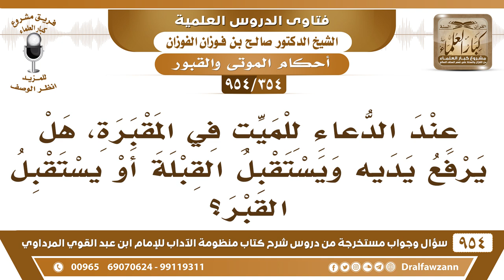[354 -954] عند الدعاء للميت في المقبرة، هل يرفع يديه ويستقبل القبلة أو يستقبل القبر؟ - صالح الفوزان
-[354 /954] السؤال: عند الدُّعاء للميت في المقبرة، هل يرفع يديه ويستقبل القبلة أو يستقبل القبر؟
الجواب: يجعل القبر بينه وبين القبلة ويرفع يديه ويدعو.
للاشتراك في قناة الشيخ صالح الفوزان
سؤال وجواب من شرح منظومة الآداب ( 945 ) مقطع

للاستفسار والإقتراحات والدعم
رئيس الفريق
لمشروع كبار العلماء